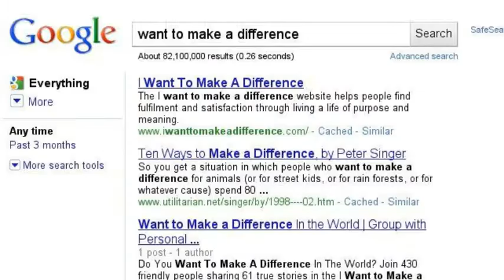Man Up Search Story TEST #1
Man Up Campaign Search Story TEST #1